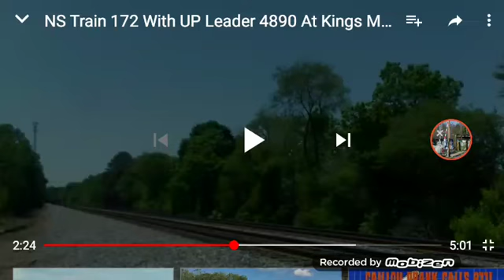The new waco rd rxr crossing bell! Guess the bell